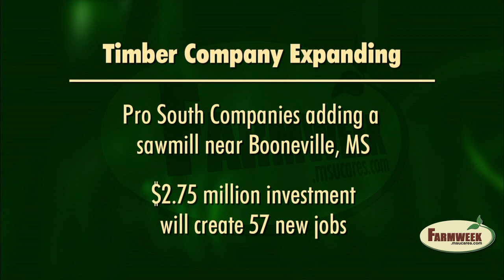Booneville MS sawmill to be built